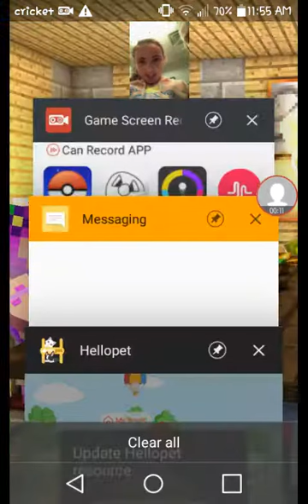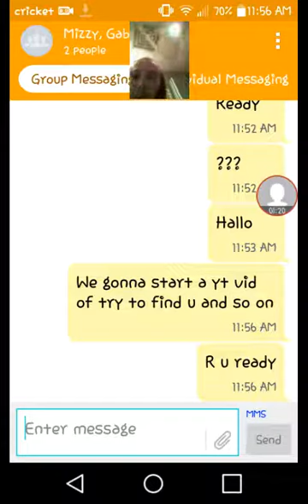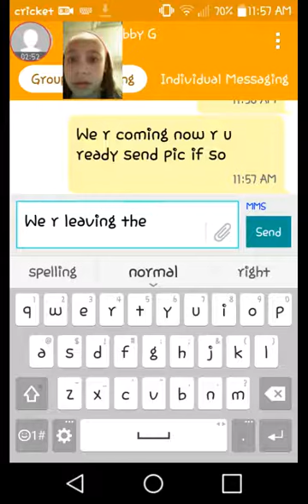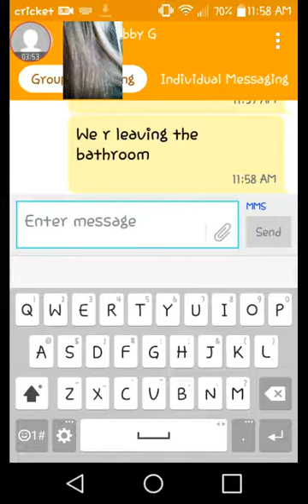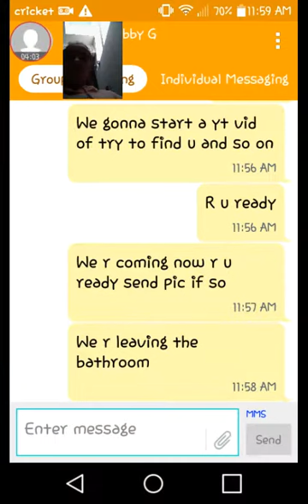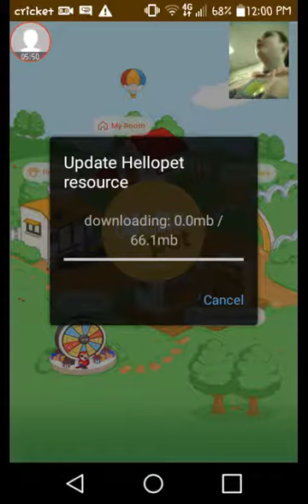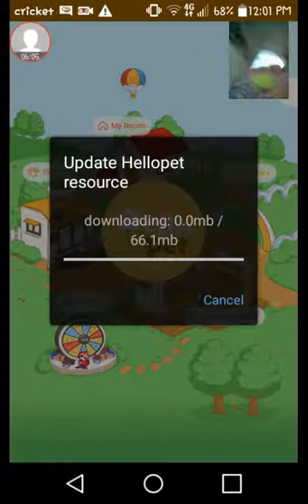PHONE HIDE AND SEEK W/ GABBY G AND FLIPPY THE SQURRILE!